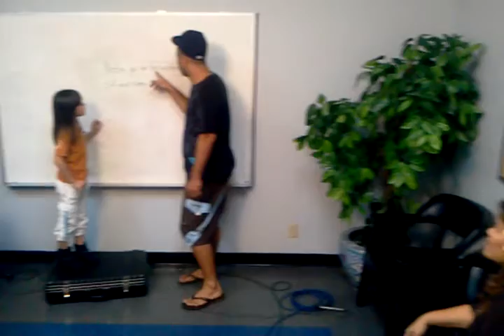BTS at KUAM: taping "Chagi Chamoru"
We're taping new segments of "Chagi Chamoru" featuring our friends at the Hurao Academy You're going to love the lessons coming up...here's a sneak peek with KUAM's Chris "Malafunkshun" Barnett.